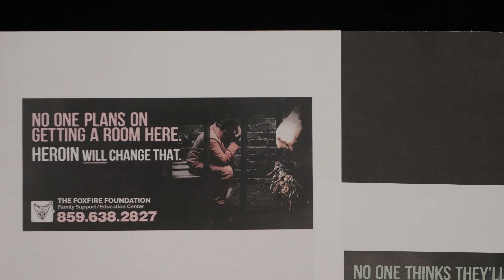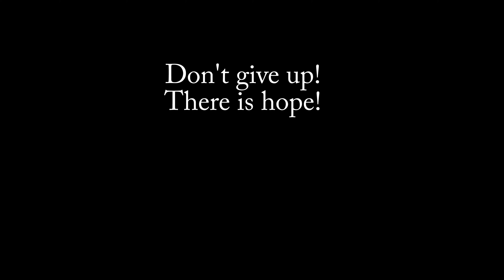Addiction: Carol Wagner The Foxfire Foundation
To keep up with The Addiction Series please go For best viewing experience select 4k quality.  Carol Wagner lost a son to Heroin but it didn't take her life.  Carol has worked hard to help educate others and help people battling addiction.  For more about the Foxfire foundation go